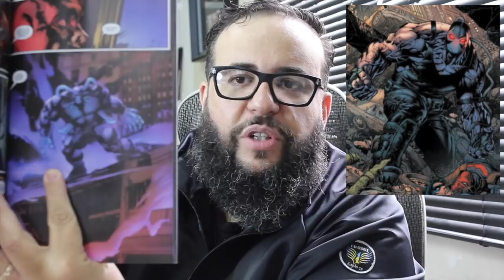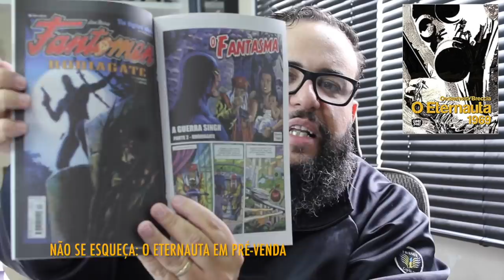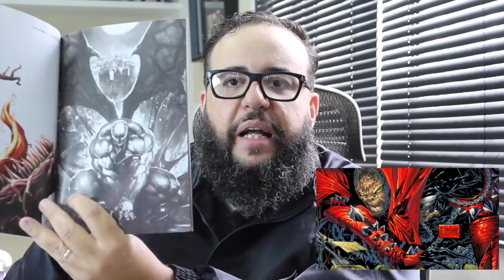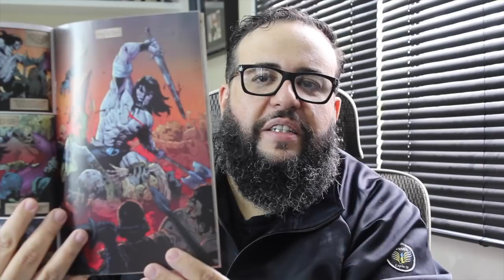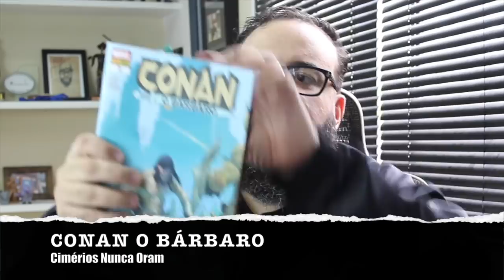LOBÃO - O REI DOS TRAIDORES